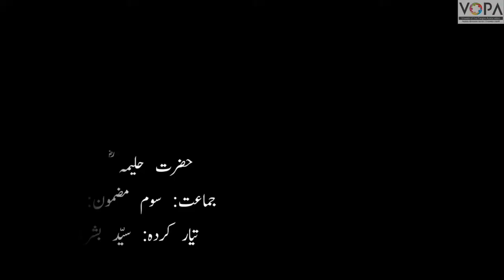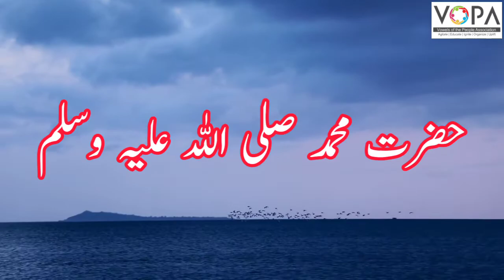3rd | Urdu | Chap no.2 |حضرت حلیمہ | Hazrat Halima (r.z) | VSchool